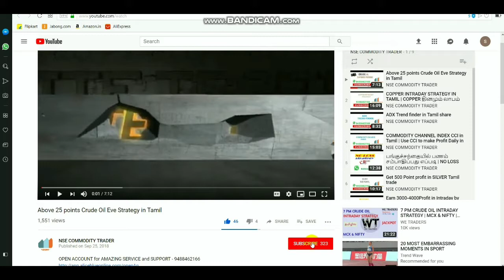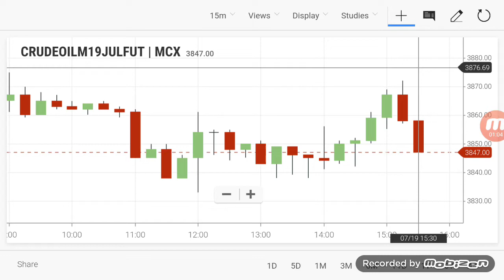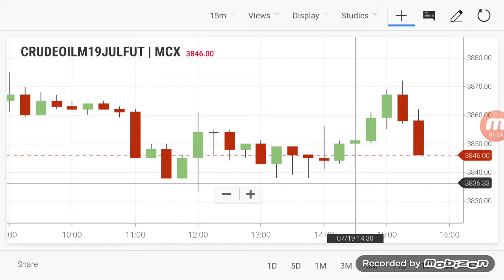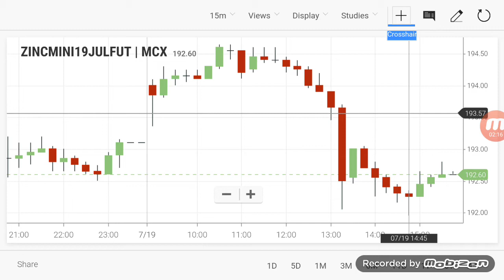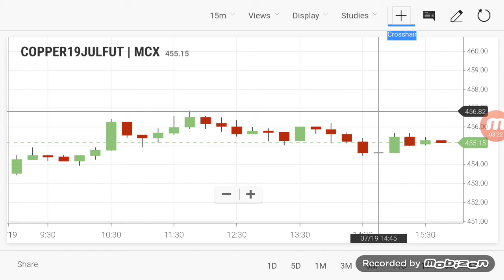Commodity Live Levels | Crudeoil Evening Breakout Range